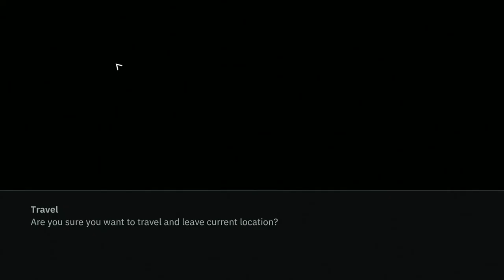Wolfenstein Youngblood - feministyczny? Pierwsze wrażenia